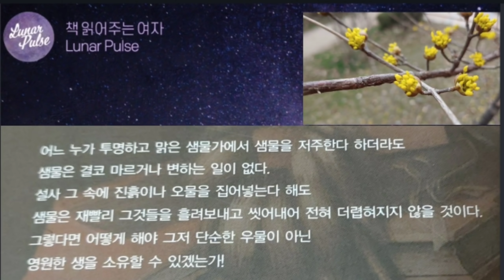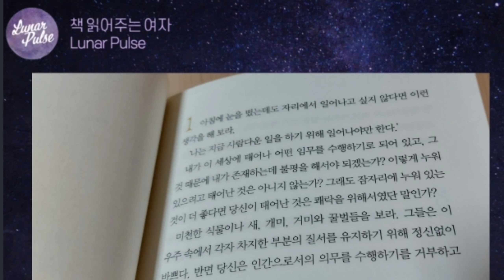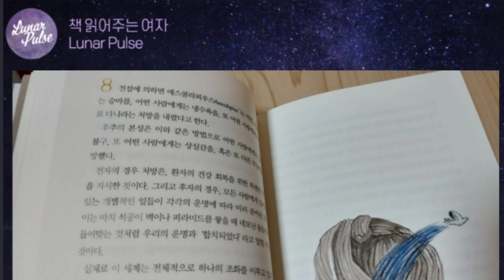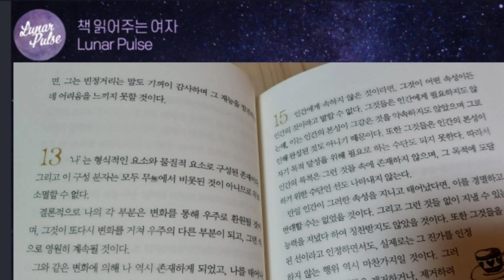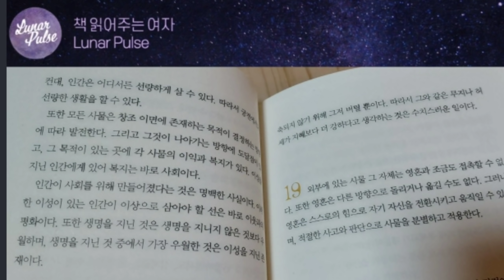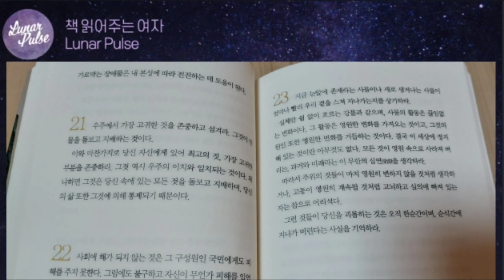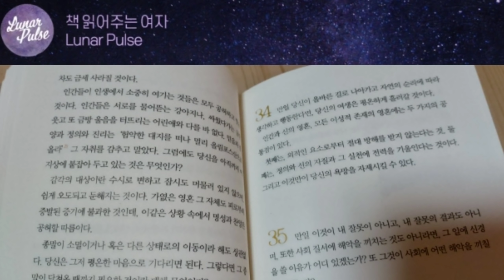[lunar pulse]명상록/마르쿠스 아우렐리우스/인디북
▶️해당 영상은 [인디북출판사]로부터 저작물 일부 사용 허락을 받고 제작되었습니다. 감사합니다.

▶️제목-명상록
▶️저자-마르쿠스 아우렐리우스
▶️옮긴이-유동범
▶️펴낸곳-인디북

▶️책정보~예스24

▶️♡개인적으로 제가 무척 좋아하는 고전입니다.♡
삶의 본질적인 질문에 대한 해답이 들어 있는 책이며 황제가 쓴 책이라고는 볼 수 없을만큼 겸손함도 묻어 있는 책입니다.
첫장에서부터 지금의 자신을 만들어준 주변 사람들의 좋은 점을 서술하고 있습니다.
마루쿠스 아우렐리우스는 서기121년에 로마의 명문집안에서 태어났습니다.
본명은 마르쿠스 안니우스 베루스인데요 부모가 일찍 사망하여 고모부(아우렐리우스 안토니누스 피우스)의 양자가 되었고 그때부터 마루쿠스 아우렐리우스 안토니누스란 이름을 얻게 되었다고 합니다.

로마의 평화라고 이야기 되는 5현제의 마지막 황제였습니다.여기서 5현제는 네르바, 트라야누스, 하드리아누스, 안토니누스 피우스, 그리고 아우렐리우스.. 이시대는 로마의 평화와 번영의 시대였죠명상록은 황제 재위기간동안 국정을 수행하며 또 전쟁중에 쓴 철학적 사상이 내표된 일기입니다.

기본적으로 스토아학파의 도덕 철학과 에픽테토스의 가르침에서 나온 사상을 바탕으로 하고 있습니다. 아우렐리우스의 가장 큰실수라고 하면 친아들 코모두스에게 황제의 자리를 물려준 것이라고 하죠. 코모두스는 온갖 잡기에 탐닉하고 문란한 생활과 간신들에게 정치를 맡겨서 결국은 시민들에 의해 살해되고 말죠.